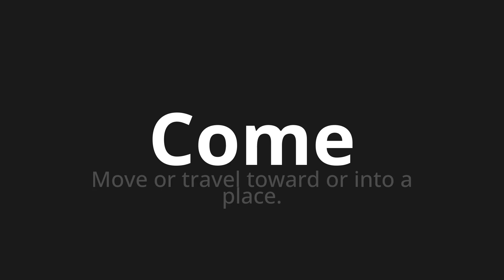How to pronounce Come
Master the Pronunciation of 'Come Which means like' - which means : Move or Travel Toward or Into a Place. 📝 with @PizzaPronunciation 🎓🗣️ - [Your Guide to Italian]

Learn to pronounce 'Come' perfectly in Italian with our easy and engaging tutorial by @PizzaPronunciation! 📖📽️ In this comprehensive video, we provide you with native speaker examples 🗣️👂 and phonetic breakdowns 🎵 to ensure you get the pronunciation just right.

How to say As in Italian